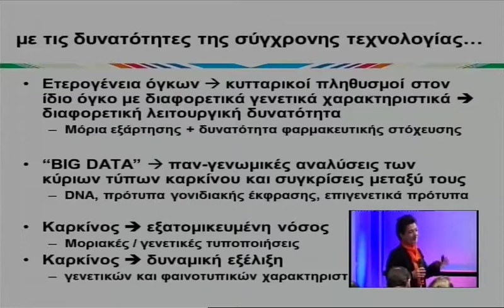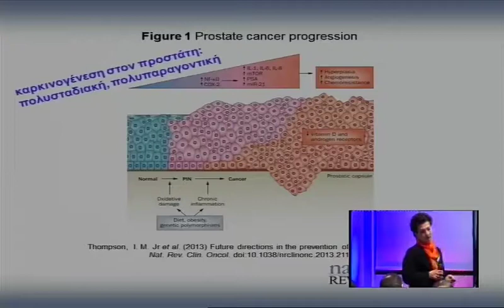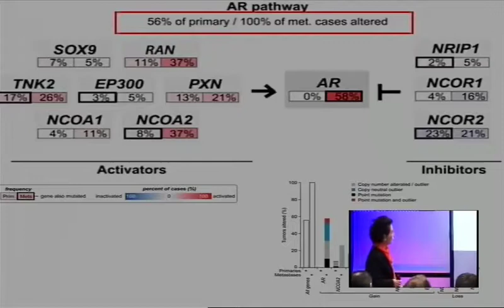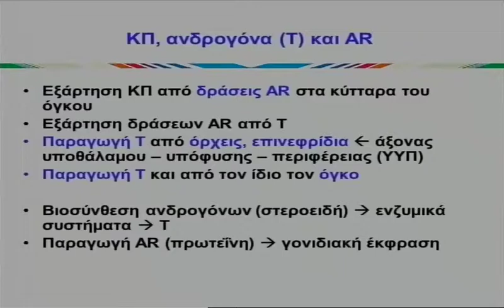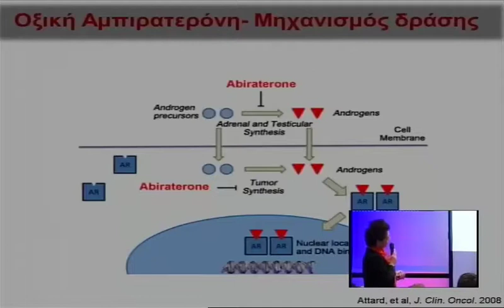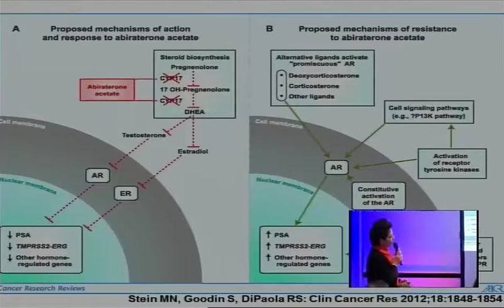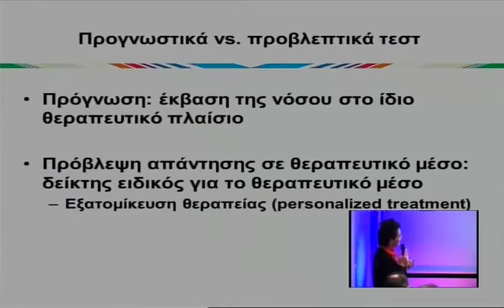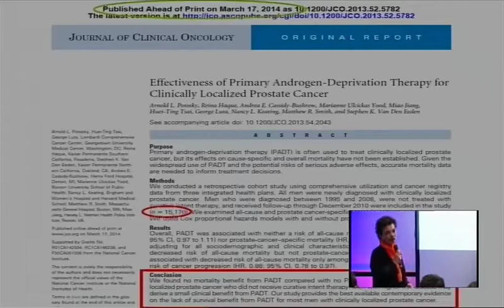033 22032014 Kotoula 1